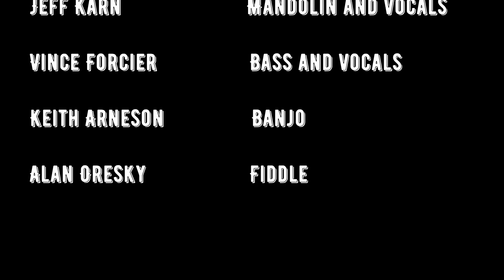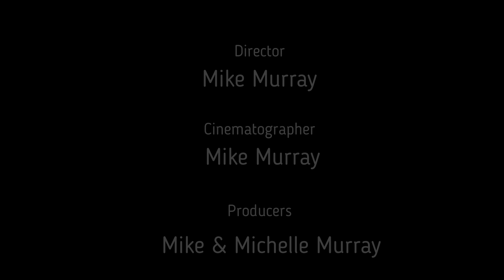No Part of Nothin' at The State Theatre - Last Train to Clarksville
From No Part of Nothin's live performance at The State Theatre in Falls Church, Virginia, on Easter Sunday, April 4, 2021.